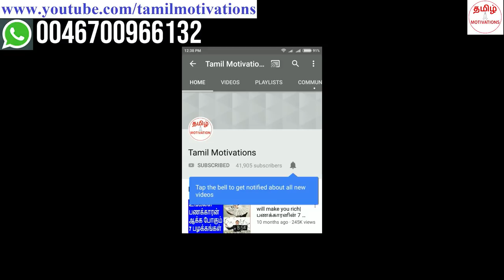The secrets to become super rich|பெரும் பணக்காரர்களின் ரகசியங்கள்|Part 1|Nambikkai Kannan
In this video, Nambikkai kannan talking about "The first part of the secrets to become rich."

பெரும் பணக்காரர்களின் ரகசியங்களில் முதல் பகுதியை பற்றி நம்பிக்கை கண்ணன் இந்த வீடியோவில் சொல்லியிருக்கிறார்.

99% மக்கள் சராசரியான ஒரு வாழ்க்கையை வாழும் போது, 1% மக்கள் செல்வ செழிப்பான வாழ்க்கையை வாழ்கிறார்கள். அவர்களிடம் இருக்கும் ரகசியம் என்ன? தெரிந்து கொள்வதற்கு, இந்த வீடியோவை நிச்சயம் பாருங்கள்.

When 99% people are living an ordinary life, how 1% people are living a rich life. What are their secrets? To know about that, please watch this video.